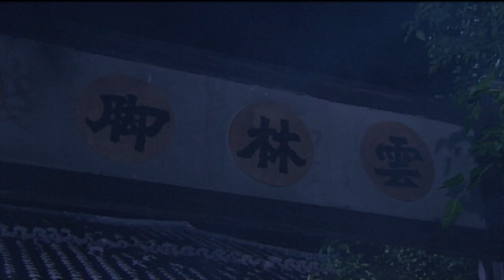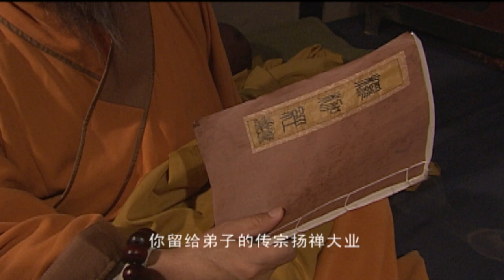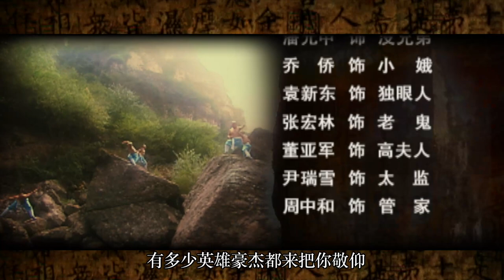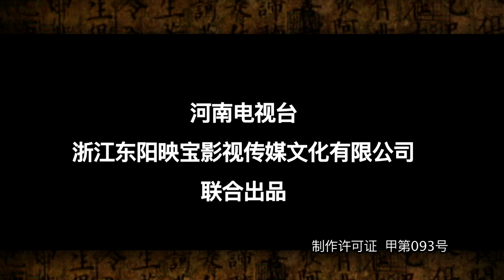【古装武侠剧 ENG SUB】少林寺传奇之乱世英雄 16丨断臂方丈和他的少林弟子个个身怀绝技 联手决战江湖第一高手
南北朝时期，连年战乱。一悟道高人，姓陈，名光，看破红尘，欲皈依佛门，来到少林，要求达摩方丈为之剃度出家。陈光在雪中侍立三天三夜，达摩方丈不愿收留，说，要我收你为徒，除非天降红雪。陈光出家决心已定，乃自断左臂，天遂降红雪。达摩为他的诚心所感，遂收为弟子，赐法名智远。
十五年后，达摩方丈已圆寂，智远成为少林寺第二代方丈。手下有五个得意弟子：依序为：惠橼、惠石、惠努、惠忍、惠空。都习练武功，各怀绝技。
智远方丈潜心清修，禅悟精深，洛阳王高奇是智远方丈的故旧相识，来找智远方丈下棋。智远说起，近来尘事纷扰，弟子们都难以静心清修。洛阳王说，朝廷在扩充后宫，让各地征召民女送进宫中，催逼得很急，圣命难违。按前朝规制，后宫已经过于浩繁，但如今废立频繁，战乱又多，谁得了天下不想及时行乐.